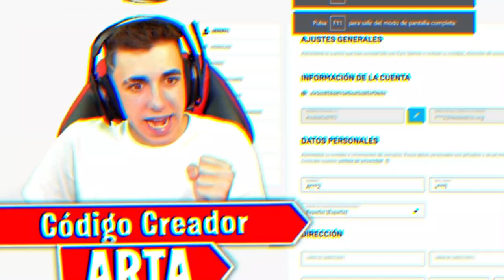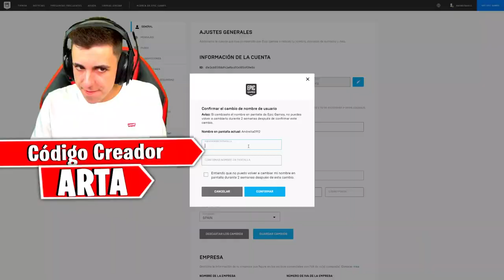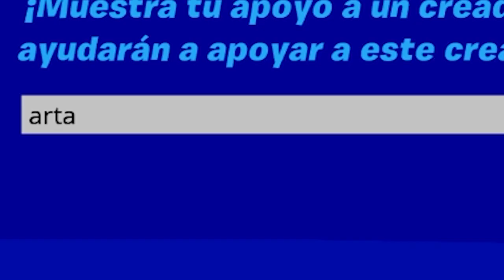EL TRABAJADOR DE EPIC GAMES HACKEA AL CLAN DE NIÑOS POBRES! (le banean)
En este video el trabajador de epic games la lia, hackea la cuenta del clan de los niños pobres!